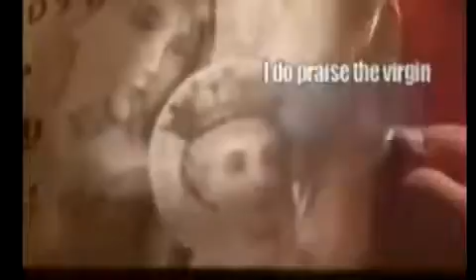مديحة يا ابنة داود بتسبحة كيهك (الانبا يوأنس) من كنيسة العذراء مريم بالزيتون بتاريخ 16-12-2015